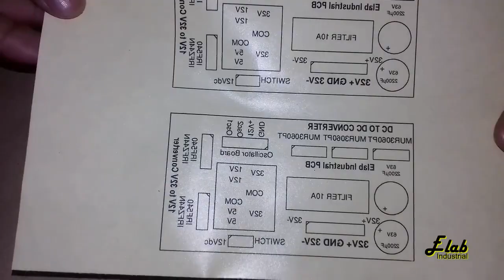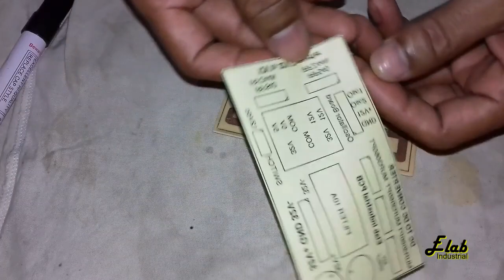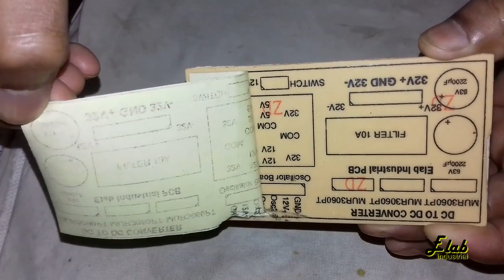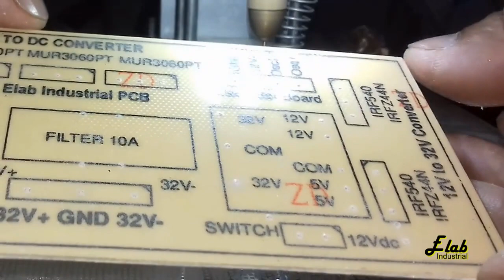PCB Home Made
how to make a pcb etching at home made, 12Vdc to 32Vdc Converter 250W part 1,